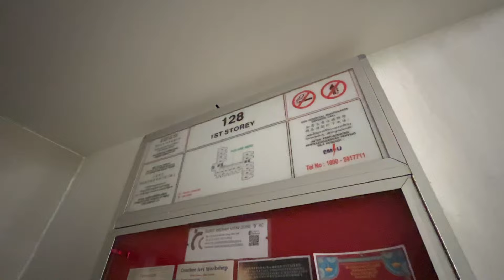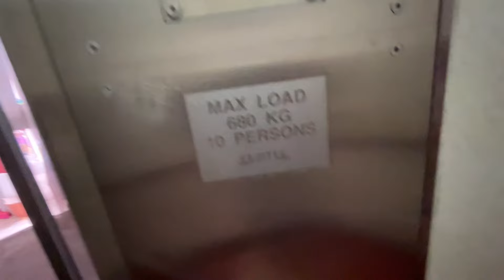2022 Retake [Bukit Merah] Blk 128 Lift C - Fujitec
Announcements sound muffled now.

Location: 128 Bukit Merah View, Singapore 150128
Estate name: Bukit Merah View

Technical Specifications:
Floors served: 1, 5, 9, 13, 17
Manufacturer: Fujitec
Capacity: 680kg - 10 persons
Year replaced: 1999 (MUP)

Window design: Diamond